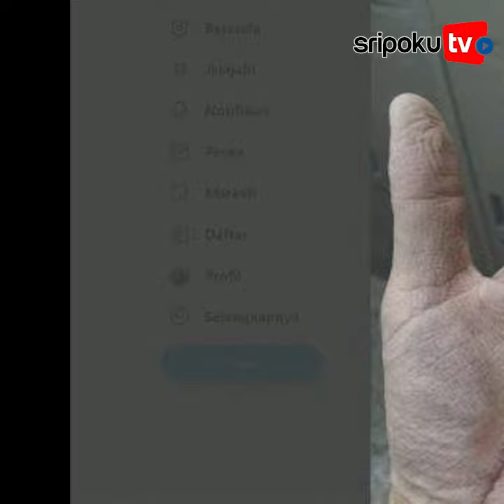VIRAL, Beginilah Foto Bentuk Wajah dan Tangan Tim Medis yang Rawat Pasien Virus Corona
SRIPOKU.COM - Tak dipungkiri bagaimana kerasnya kinerja tim medis dari perawat hingga dokter di Wuhan China untuk menangani pasien virus corona.

Hampir tanpa libur para dokter dan perawat ini mendedikasikan diri untuk merawat pasien virus corona yang terus bertambah.

Tentu dalam merawat pasien terinfeksi virus corona, para dokter dan perawat wajib mengenakan seragam khusus dan masker agar tidak ikut tertular.

Pemakaian seragam dan masker pun dilakukan dalam waktu yang cukup lama.

Sumber Video:
Editor Video: Ewis Herwis